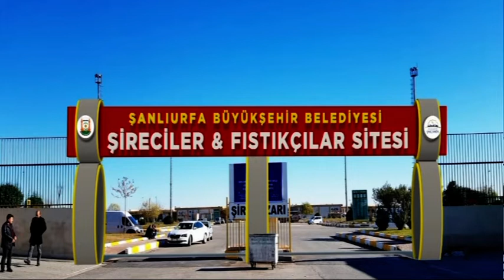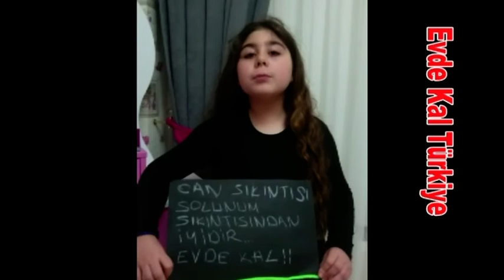13 04 2020 güneydoğu'da sabah 2 blm